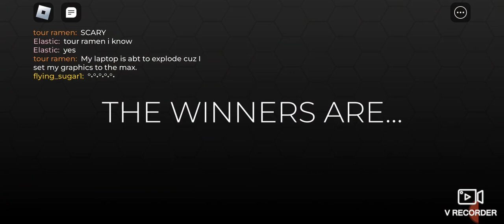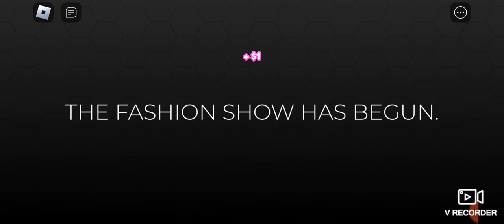Roblox: Dress to Impress playing with Babe, Gabby and Mia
Title: Dress to Impress